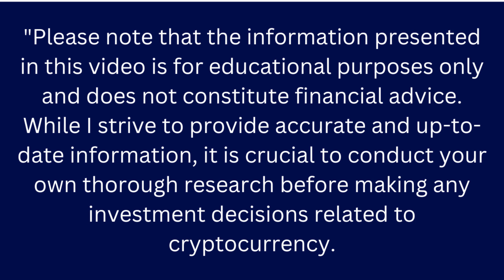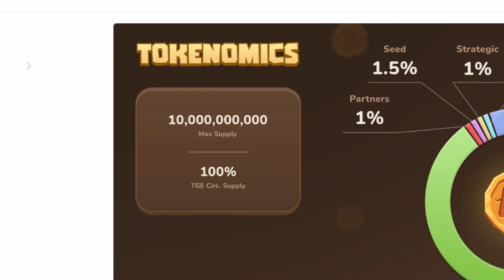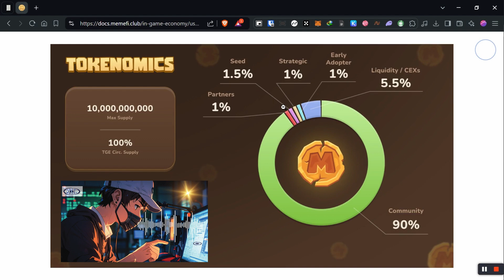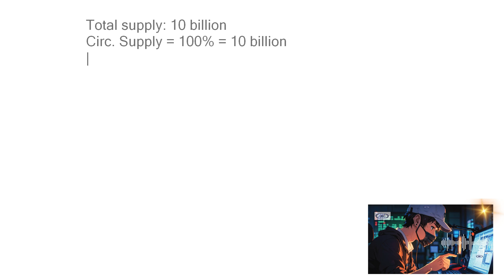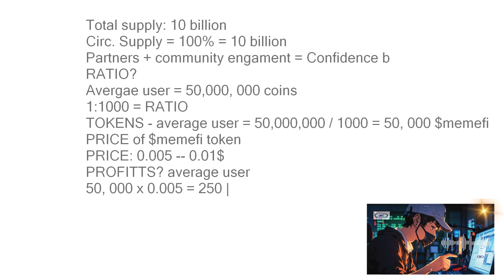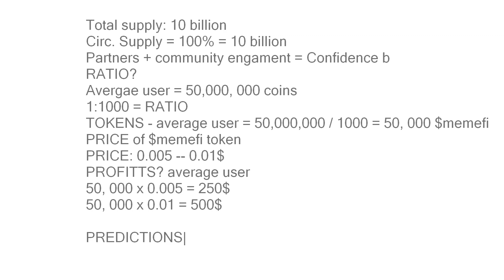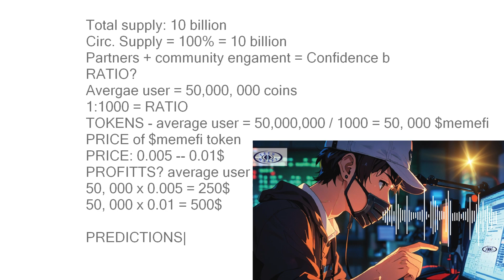Memefi Airdrop Price Prediction, Listing Price Between $0.01-? $memefi Analysis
In this video, we dive into the price analysis of the $memefi token, which is expected to be listed on October 9th. Let's find out what the price might be during listing?